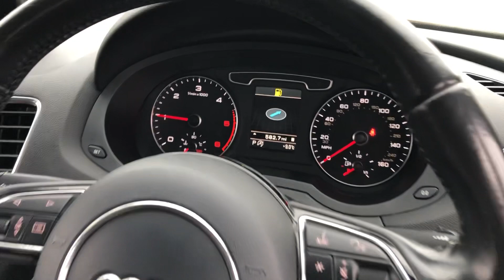Audi Q3 MW61 KVV